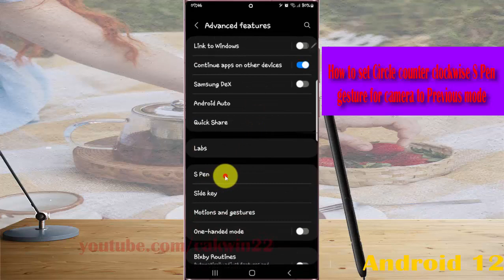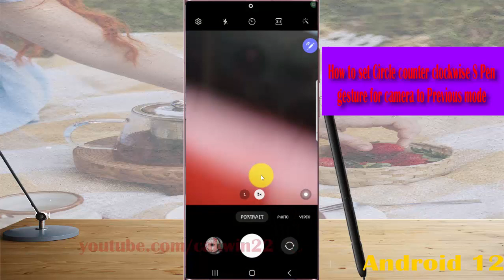Samsung S22 Ultra : How to set Circle counter clockwise S Pen gesture for camera to Previous mode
In this video, you will find the steps on How to set Circle counter clockwise S Pen gesture for camera to Previous mode in Samsung Galaxy S22/S22+/S22 Ultra.  This video uses Samsung Galaxy S22 Ultra SM-S908E/DS International version runs with Android 12